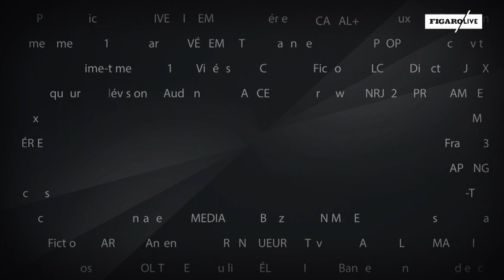Le Talk de Gaspard Gantzer: «Il faut faire des économies drastiques à Paris»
L’ancien conseiller en communication de François Hollande, invité au  Talk Le Figaro, a officialisé sa candidature pour la Mairie de Paris. À  un an des municipales, il s’est expliqué sur son projet sous ses propres  couleurs «Parisiennes, Parisiens,».